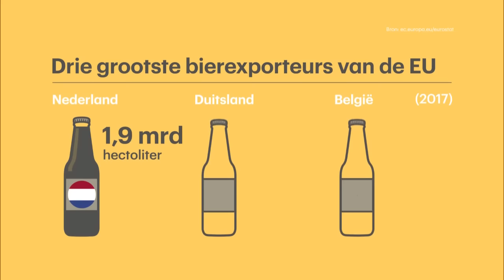Nederlands speciaalbier verovert de wereld - RTL Z Trends in Export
Nederland is heel goed in het exporteren van bier over de wereld, ook naar België. Waarom drinken de gasten van het Belgische biercafé Beerlovers tegenwoordig liever Nederlands bier? Met directeur Michel Ordeman van brouwerij Jopen en met Sebastiaan Berkvens co-founder van Beerwulf.